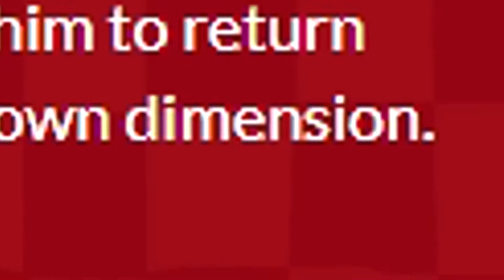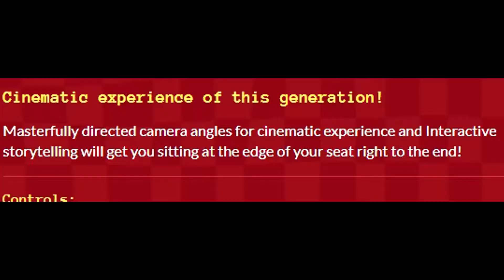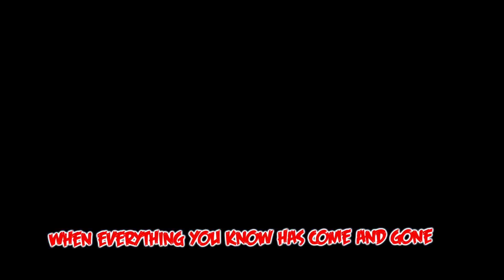The Meme has gone too far.. | Sonic Suggests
Sonic Forces me to play fan games.
Sonic suggests me to play it by force.

I honestly have no idea what happened...It's kind of a mild acid trip.

Welcome to possibly the weirdest Sonic game I've ever played.  It has cutting edge graphics, amazing game play, and the best story plot in a game ever.

Thanks.

Credit to 3DI70R for the game.